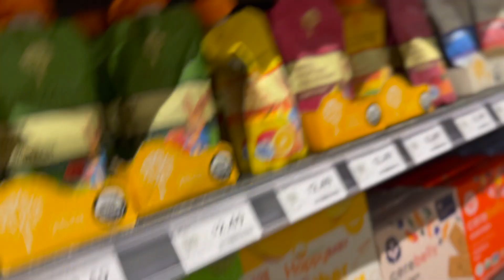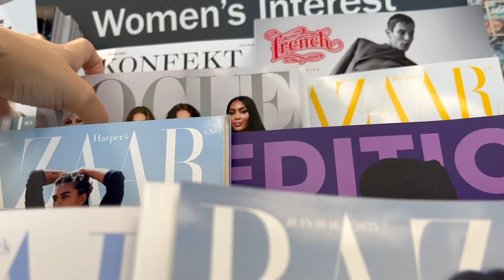2. BEGIN AGAIN DIARIES I Food, BIG Zara haul, feeling like a Sex and the City cast member.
My passion is to share with all of you who I am and what life looks like for me. I always welcome your feedback and await with love to read your comments. I am always here.

love, Rossi

JEWELLERY:
Cartier Love Wedding Band

BEAUTY:
Baking Powder - HUDA BEAUTY Easy Bake Loose Powder | Pound Cake
Blush - Charlotte Tilbury Cheek to Chic | Pillow Talk Intense
Mascara - LE VOLUME DE CHANEL Mascara